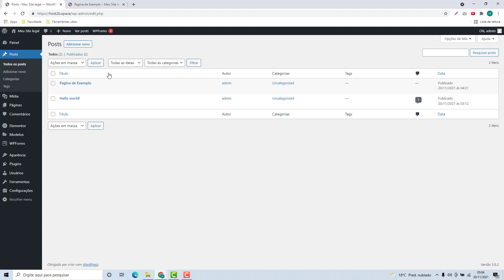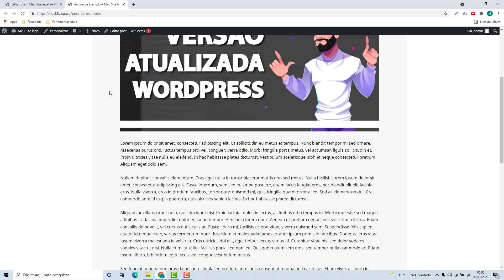Como Desativar os Comentarios de um Post do WordPress na Hostseries (Rápido e Fácil) 2022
Aprenda Como Desativar os Comentarios de um Post do WordPress na Hostseries facilmente e em poucos minutos